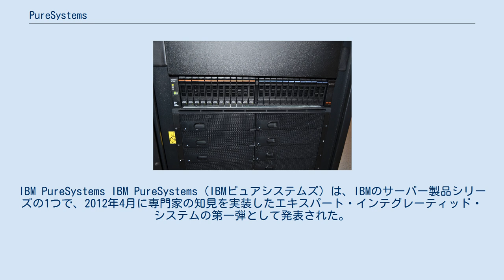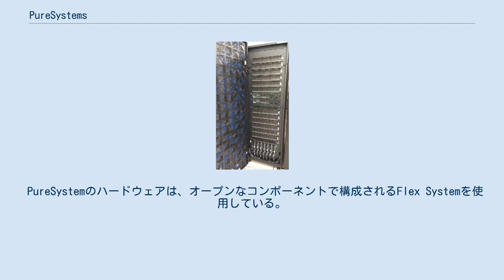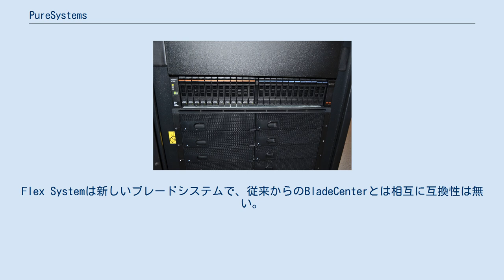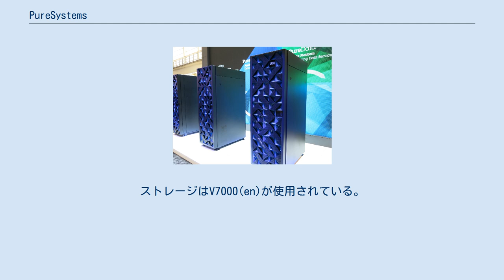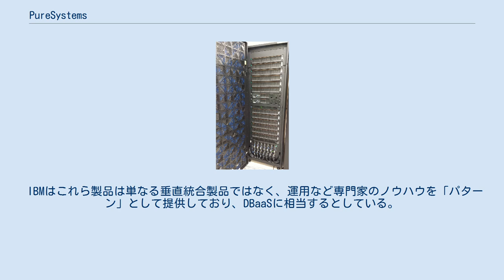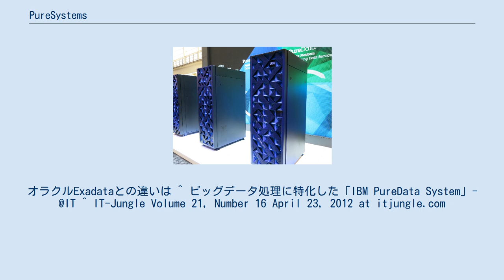PureSystems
IBM PureSystems IBM PureSystems（IBMピュアシステムズ）は、IBMのサーバー製品シリーズの1つで、2012年4月に専門家の知見を実装したエキスパート・インテグレーティッド・システムの第一弾として発表された。
 PureSystemsファミリーは以下の3シリーズで構成されており、いずれもハードウェア面ではIBM Flex System（IBMフレックスシステム）と呼ばれるブレードシステムをベースとしている。
 PureSystemsはエキスパート・インテグレーティッド・システムの第一弾とされており、単にハードウェア、ソフトウェア、ストレージなどを事前に構成・設定して一体販売するコンピュータ・アプライアンス(en)としてだけではなく、専門家の知見を「パターン」として実装し、統一的な管理画面から設定・運用できることで、計画・導入・運用などの作業を簡素化できる、とされている。
例えばパターンで設定したサービスレベルを満たすように、必要な冗長化などの設定や引継ぎ、仮想マシンの起動・停止、運用管理ツールによる監視・通知などが、内部的に自動で行われる。
また各ハードウェアやソフトウェアの修正モジュールが事前検証されており容易に適用できる。
 PureSystemのハードウェアは、オープンなコンポーネントで構成されるFlex Systemを使用している。
Flex Systemは新しいブレードシステムで、従来からのBladeCenterとは相互に互換性は無い。
PureFlexでは、コンピュート・ノードのプロセッサにはインテルのx86系およびIBMのPOWER7を選択でき、4種類のオペレーティングシステム（AIX、IBM i、Linux、Windows）と、4種類の仮想化用のハイパーバイザー（VMware、KVM、Hyper-V、PowerVM）を選択できる。
ストレージはV7000(en)が使用されている。
なおFlex Systemはユーザーによる柔軟な構成が可能だが、PureSystemsは特定の構成を事前決定している。
 PureApplication System はPaaSの基盤として事前構成されており、トランザクション指向のWebおよびデータベースアプリケーションに最適化されている。
IBMは、新アプリケーションの導入やデプロイメントは数時間で完了すると主張している。
PureApplication System は以下の4構成が提供されている。
 PureFlex System はIaaSの基盤として事前構成されており、サーバー、ストレージ、ネットワーク、仮想化および管理を1つの構造にまとめた統合コンピューティング・システム。
Express（エクスプレス）、Standard（スタンダード）、Enterprise（エンタープライズ）の3構成が提供されている。
 IBM PureData サーバ (閉鎖/扉を開けた状態) PureData Systemは2012年10月に、PureSystemsファミリーの第三の製品シリーズとして発表された。
PureData Systemは更に以下の3シリーズにより構成されている。
 IBMはこれら製品は単なる垂直統合製品ではなく、運用など専門家のノウハウを「パターン」として提供しており、DBaaSに相当するとしている。
なおIBM PureData System for Analytics と IBM PureData System for Operational Analyticsは、アプライアンス自体を1つのパターンとして提供する、としている。
 ^ a b c ITの常識と経済性を根底から変えるエキスパート・インテグレーテッド・システムを発表 - 専門家の知見をシステムに実装し、ITの複雑さとコストを大幅削減 - 日本IBM ^ ビッグデータ処理向けエキスパート・インテグレーテッド・システム - IBM PureSystemsファミリーに「IBM PureData System」を追加 - 日本IBM ^ IBMのシステム新製品「PureSystems」はどこまで革新的か ^ IBM RedBooks WebDoc - IBM Flex System Enterprise Chassis April 11, 2012 at redbooks.ibm.com ^ IBM PureFlex の発表 ^ IBM PureFlex Syste...